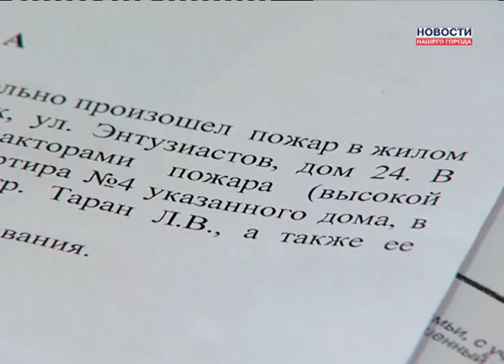Жизнь на пороховой бочке